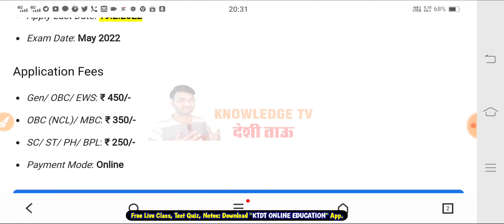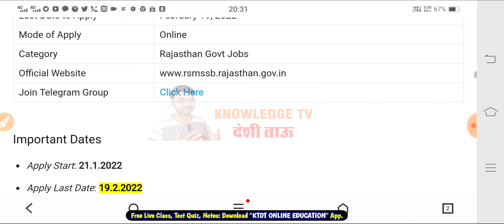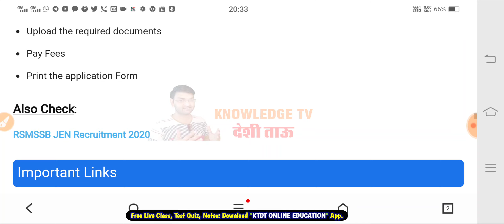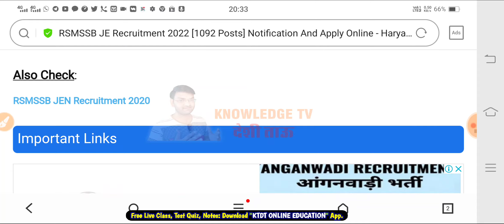नई सरकारी नौकरी निकली - 1092 पद -जल्दी फॉर्म भरे और सरकारी नौकरी का सपना पूरा करे - JE Vacancy 2022